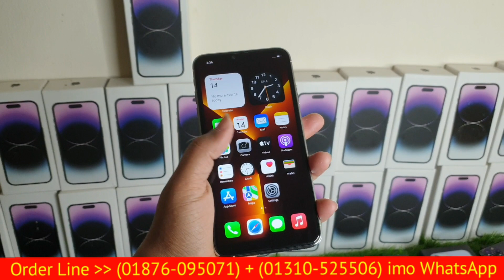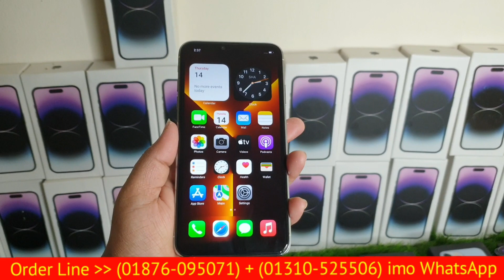সম্পূর্ণ নতুন কালেকশন || Apple iphone 14 Pro Max High Super Master Copy || Full Box || BD Review